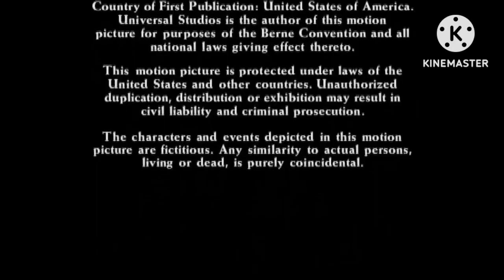Alvin and The Chipmunks Meet The Wolfman (2000) End Credits (QTN Airings)